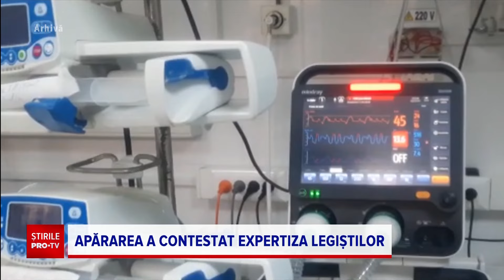De ce au admis judecătorii contestația celor două anesteziste de la Pantelimon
Răsturnare de situație în scandalul celor două anesteziste de la Pantelimon, acuzate de omor. Doctorițele pot pleaca acasă, după aproape două săptămâni, petrecute în spatele gratiilor.